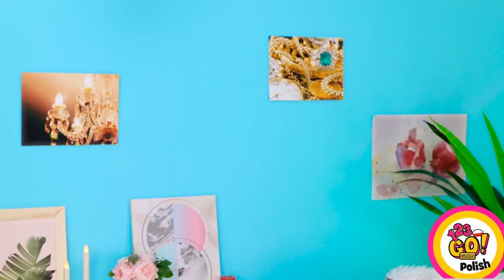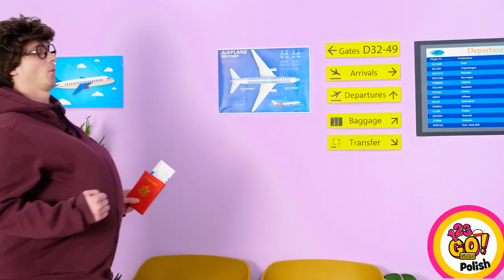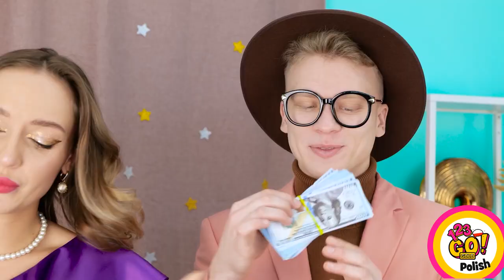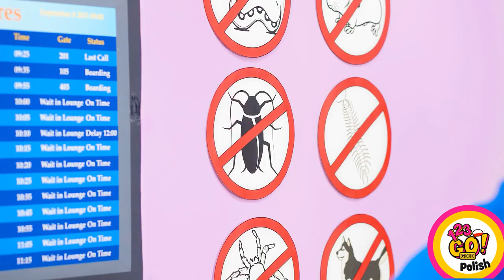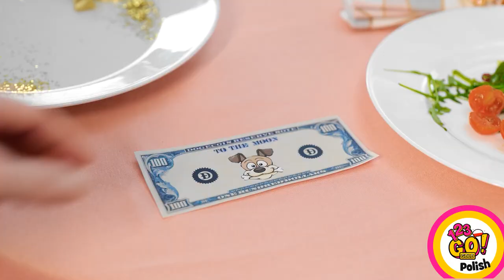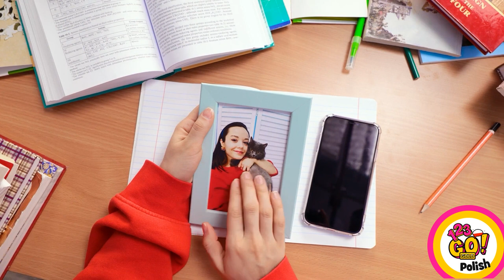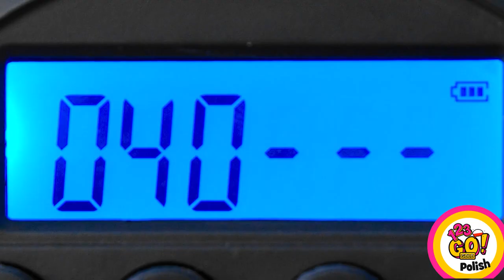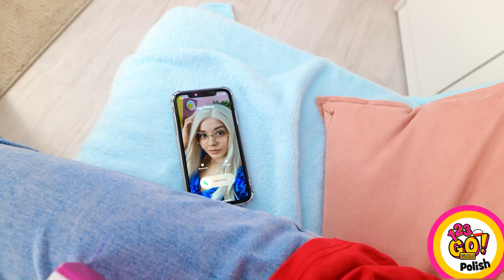ADOPCJA PIESKA || Hacki dla właścicieli pupilów | Przemycanie zwierzaków do samolotu od 123 GO! GOLD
Macie jakieś zwierzaki? Chcecie wypróbować więc nasze nowe hacki na swoich futrzanych przyjaciołach? 🐹🐶🐱 Opowiedzcie nam o nich w komentarzach! Nie zapomnijcie też podzielić się filmikiem ze swoimi przyjaciółmi! Oglądaliście już te?

Czynności zawarte w materiale są wykonywane przez aktorów w bezpiecznym i przygotowanym do tego środowisku, wyłącznie w celach rozrywkowych. Pamiętaj o zachowaniu ostrożności, jeśli zdecydujesz się na odtworzenie tych scen. Podczas kręcenia filmu, nie ucierpiało żadne zwierzę.